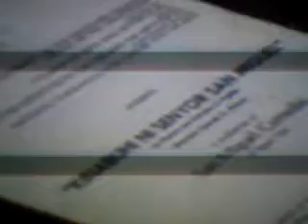ILIGAN CITY, SAN MIGUEL KOMEDYA@ U.P. DILIMAN